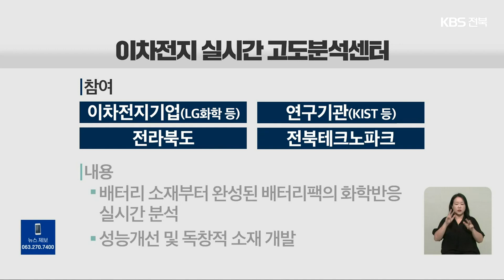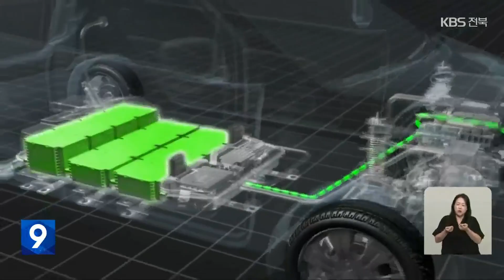이차전지 연구기관 유치 ‘시동’…기재부 설득이 관건 / KBS 2023.08.13.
[앵커]

 새만금 산단이 이차전지 특화단지로 지정받으면서 경쟁력 강화를 위한 여러 후속조치가 필요해졌는데요.

 전문 인력 양성과 함께 핵심 기술을 개발할  연구기관 유치가 시급한데, 예산을 쥐고 있는 기획재정부 설득이 관건입니다.

 조경모 기자가 보도합니다.

 [리포트]

 이차전지 소재의 표면을 정밀하게 분석하는 장비입니다.

 한 대에 10억 원이 넘는 데다, 작동법이 까다로워  특별한 교육 과정을 이수한 전문가만 운용할 수 있습니다.

 [박찬웅/전북테크노파크 주임 연구원 : "매우 고가의 분석 장비로 이차전지 산업에서 소재의 표면(정보)을 확인할 수 있는 주요한 장비로 활용되고 있습니다."]

 이차전지 관련 핵심기술은  양극재의 핵심요소인 전구체 등 다양한 소재로부터 시작합니다.

 관련 연구를 위해선  첨단 정밀 분석 장비를 갖춘 시설이 반드시 필요한 상황.

 전라북도가  정밀 분석을 특화한 연구기관 유치에 나선 이윱니다.

 이 기관은 이차전지 관련 초격차 기술개발에  밑바탕이 되는 기본 데이터 생산 등을 맡을 예정.

 [이광헌/전북테크노파크 이차전지소재융합팀장 : "초격차기술을 확보하기 위해서는 이차전지 배터리가 실제로 충·방전되는 상황에서의 미시단계에서 소재의 결합과 분리, 이온의 이동을 실시간으로 고도 분석할 수 있는…."]

 전라북도는 산업부의 동의를 얻어 기재부에 관련 예산 4백여억 원을  신청한 것으로 알려졌습니다.

 또, 한국과학기술연구원, 서울대 등과 함께  5대 상용화 핵심센터 설립에도 나서  이차전지 관련 핵심 연구개발 기반 조성에도 힘을 쏟기로 했습니다.

 하지만 많은 예산이 들어가는 만큼 기재부를 설득할  탄탄한 논리 개발에 힘써야 합니다.

 이를 위해, 특화단지에 주어지는 이점을  최대한 활용해야 한다는 지적입니다.

 [조대진/전라북도 과학기술 전문위원 : "특화단지로 지정받은 지역 안에 연구기반, 또는 연구지원시설, 연구개발 관련된 예산을 우선적으로 산업부에서 지원할 수 있게 돼 있고요. 예비타당성 사업은 예타 면제도 (가능합니다.)"]

 또, 불필요한 경쟁을 피하기 위해선 경북 포항 등 이차전지 특화단지로 지정된 다른 지역과의 사전 조율도 필요합니다.